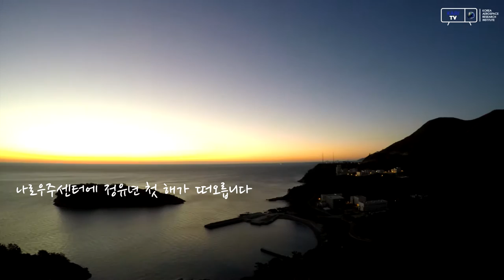[KARI] 2017년 나로우주센터 첫 일출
여러분 올해 첫 일출을 보셨나요?

여러분께 일출을 보여드리기 위해 새해 첫 날 나로우주센터를 다녀왔습니다. 어둠을 뚫고 힘차게 떠오르는 태양처럼 올 한해 페친 여러분들의 꿈도 힘차게 솟아 오르길 바랍니다.

새해에도 연구원들의 열정으로 가득찬 현장을 촬영하여 유튜브를 통해 소개해 드리겠습니다.

2017년에도 많은 관심과 응원 부탁드립니다.